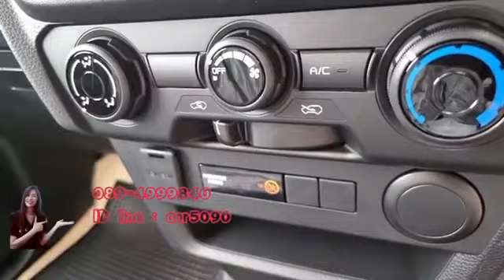ตอนเดียวซิ่ง spark 1.9 S สีขาว ราคา 572,000 บ.